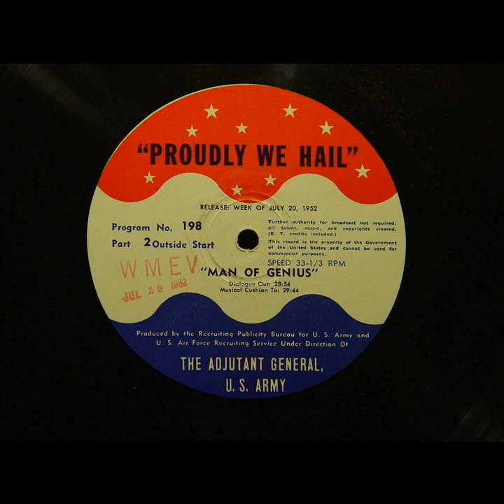Proudly We Hail - Man of Genius (#198)